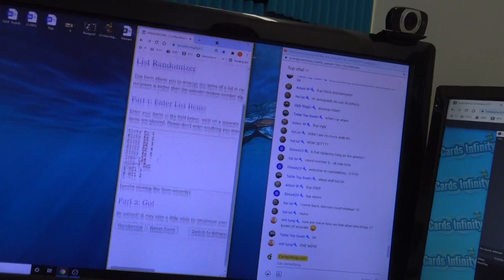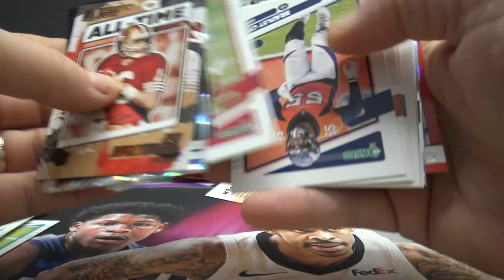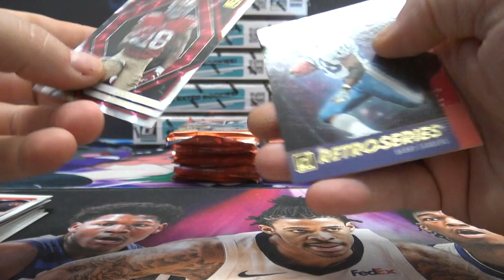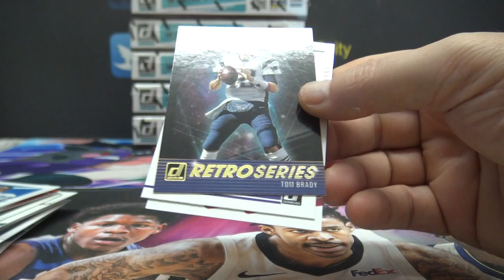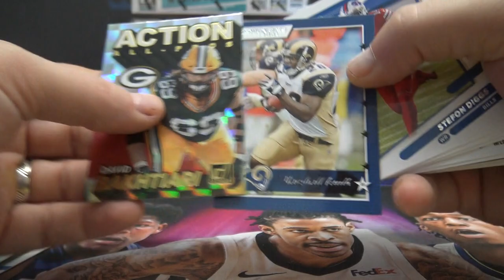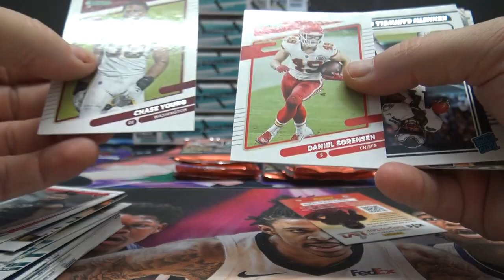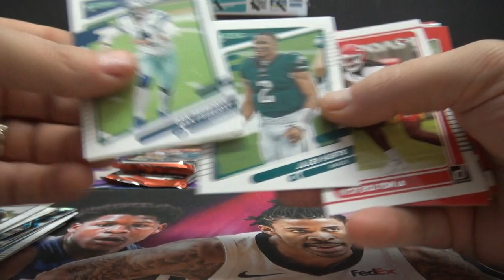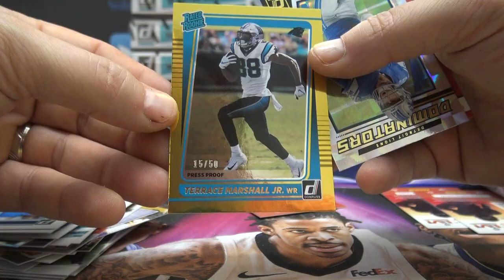2021 Donruss NFL Football Hobby Box Double Random Packs # 3